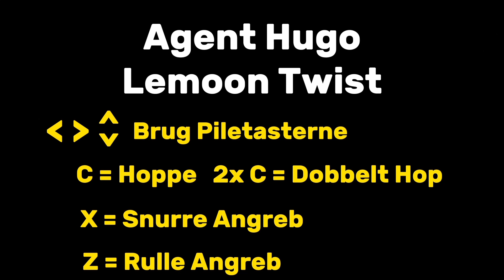[PC] 🇩🇰 Agent Hugo - Lemoon Twist | Skærmtrolden Hugo | Dansk Spil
Agent Hugo Lemoon Twist

🇩🇰 Dansk Tale

Det var første gang jeg spillede Agent Hugo og valgte at optage inden jeg fik øvet mig, så hvis jeg virker som en nybegynder i dette spil, er det fordi jeg er det 🤣
It was my first time playing Agent Hugo and I chose to record before I got to practice, so if I seem like a newbie to this game, that's because I am 🤣